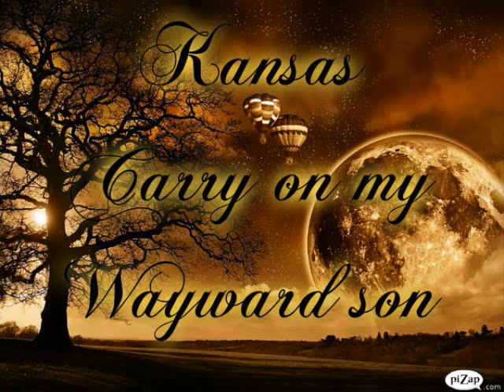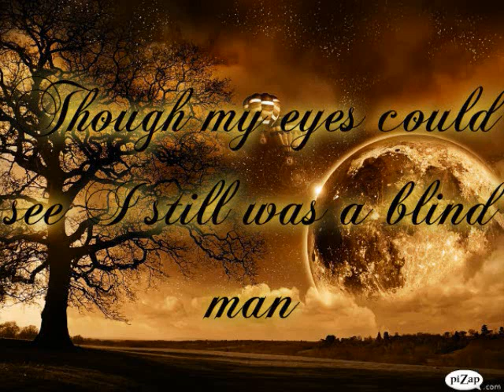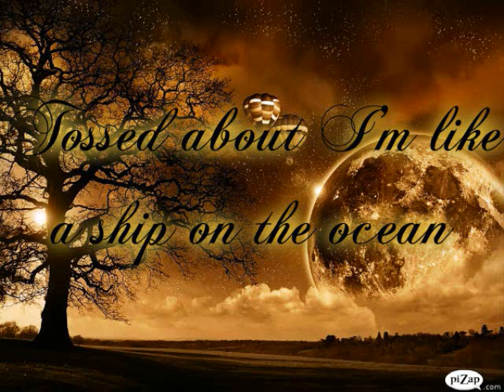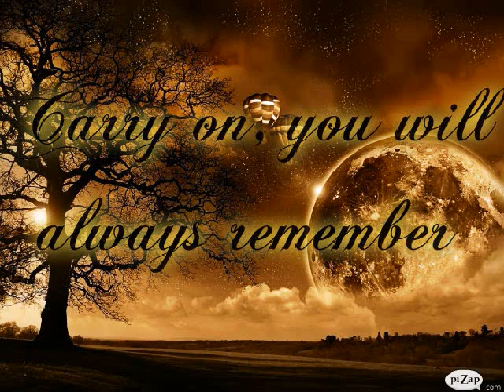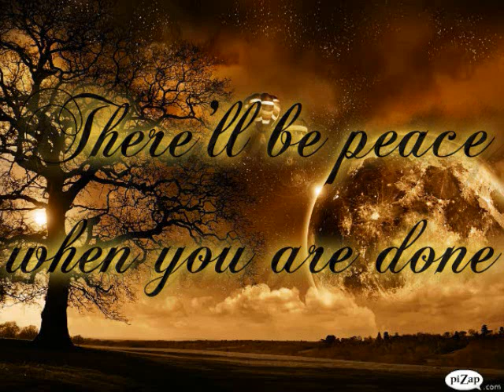Kansas Carry on my Wayward Son Lyrics